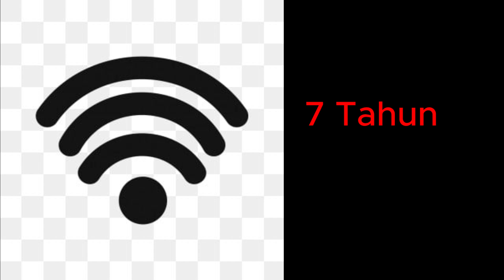Alasan Ga Upload Berbulan Bulan | Part 2